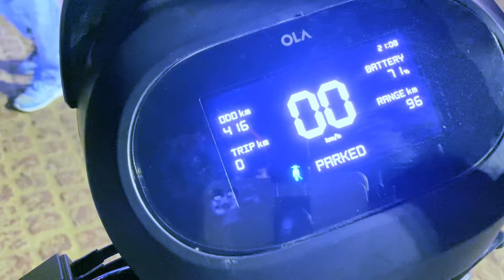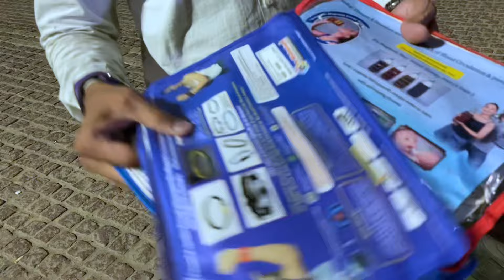Ola S1X 4kwh key🗝️ variant Ownership Review | new Ola S1x Review | Total EV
Ola S1x 4kwh चाभी वाली गाड़ी Top Variant | Ola S1x 4kwh scooter Owner review | Ola S1x key system
Ola S1x चाभी वाली गाड़ी का Ownership review | Ola S1x problems | Ola S1x Key feature 2kwh battery
OLA s1x Chabhi wali Gaadi | OLA S1X Key system electric scooter |  OLA s1x 2kwh🔋full details review
Ola S1X+ Full Details Review Price, Range, Average & Features फुल पैसा वसूल गाड़ी  Ola s1X+ review

My Others YouTube Channel You can also watch

Releted search

ola s1 pro owner review ola s1 pro hindi review
ola s1 ownership review ola s1 pro review in hindi
ola s1 pro booking ola s1 vs s1 pro
ola s1 pro review after 1 year ola s1 pro review latest electric scooter in india
top electric scooter in india
ola s1 pro true range ola s1 pro specifications
ola s1 pro battery capacity ola s1 pro price booking ola s1 pro showroom near me
ola s1 electric scooter review ola s1 electric scooter new update Ola s1 air ola S1 air review ola gen ola gen 2 ola gen 2 s1 pro
ola gen 2 review ola gen 2 delivery
ola gen 2 range test ola gen 2 top speed ola gen 2 malayalam ola gen 1 vs gen 2
ola gen 2 price ola gen 2 accessories
ola gen 2 range test ola gen 2 top speed
ola gen 2 malayalam ola gen 2 priceola gen 2 accessories ola gen 2 problems

WE SHALL HOLD ABSOLUTELY NO LIABILITY IN CASE OF LOSS OR DAMAGE CAUSED BY PLACING ANY RELIANCE ON ANY INFORMATION. WE DO NOT INTEND TO DEFAME MEMBER OF ANY COMMUNITY, ORGANISATION OR INSTITUTION.
WE DO NOT TAKE ANY GUARANTEE TO ANY ACCURACY, VALIDITY, ADEQUACY OR CONFIRMITY OF ANY OF THE INFORMATION PROVIDED IN THE VIDEO. VIEWERS ARE REQUESTED TO HAVE INDEPENDENT VERIFICATION AT THEIR OWN END.

a use permitted by copyright statute that might otherwise be infringing.

All the credits of these images go to their